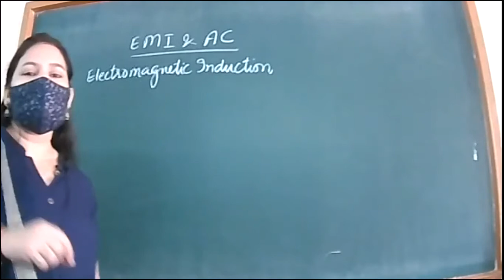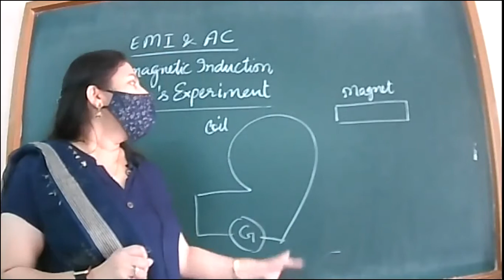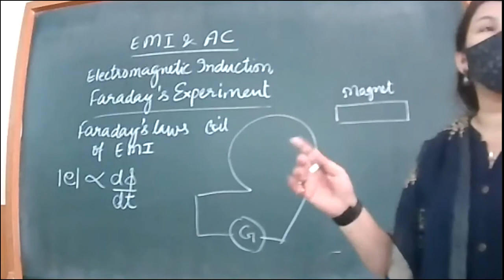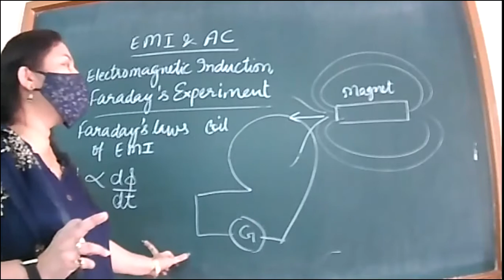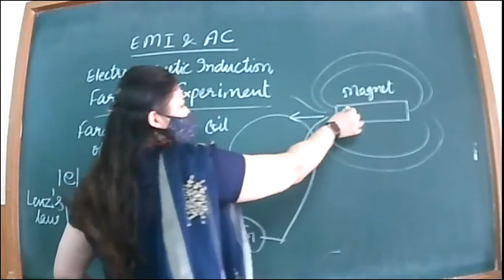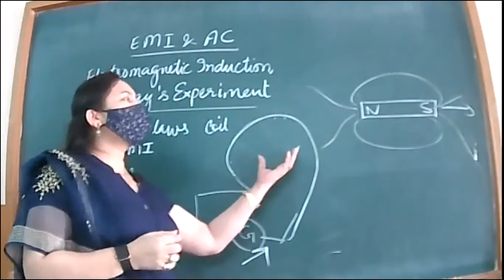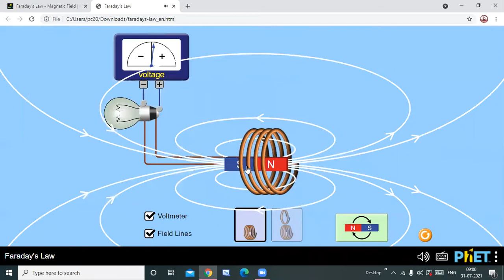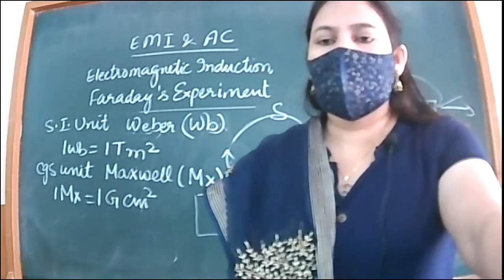31-7-21_class XII B_ PHYSICS